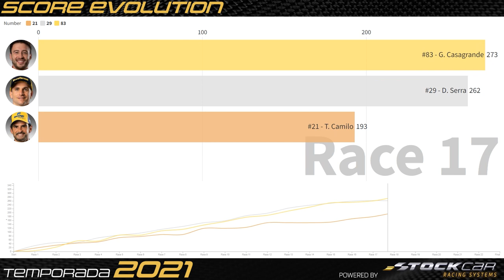A CORRIDA pelo TÍTULO, PONTO A PONTO: a EVOLUÇÃO dos FINALISTAS na STOCK CAR 2021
Na categoria mais disputada do automobilismo brasileiro, cada ponto importa. Confira como foi a evolução da pontuação dos finalistas Gabriel Casagrande, Daniel Serra e Thiago Camilo ao longo da temporada 2021. Os três pilotos disputarão o título da Stock Car neste domingo, na Super Final BRB em Interlagos.